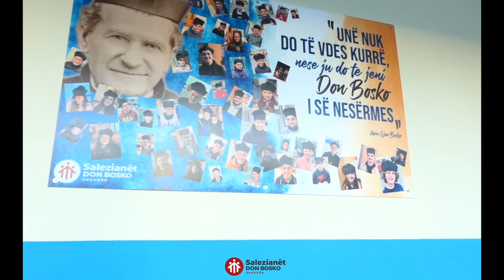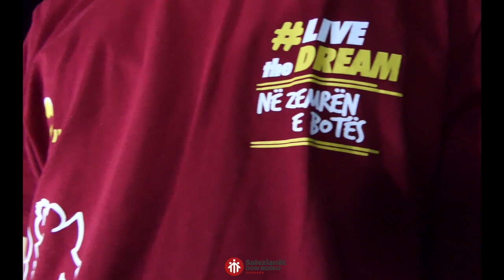Akrobat i vogel (Piccolo acrobata) - con sottotitoli in italiano